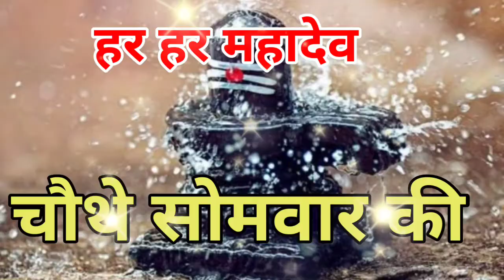सावन का चौथा सोमवार स्पेशल Sawan somvar status for WhatsApp mahadev status mahakal status 2021